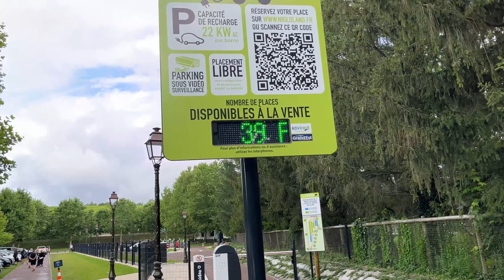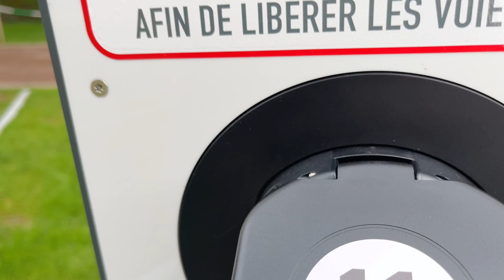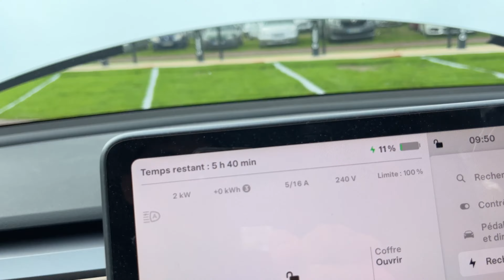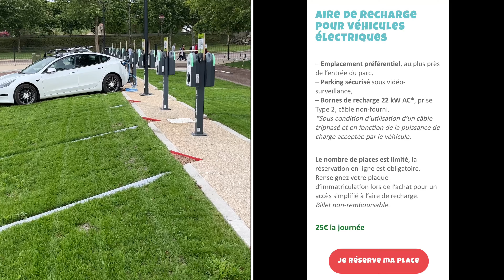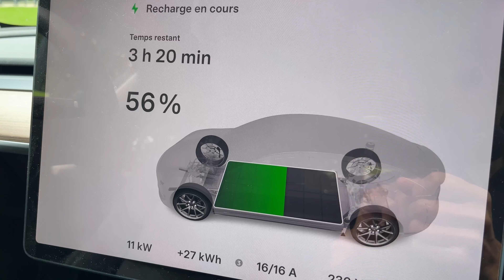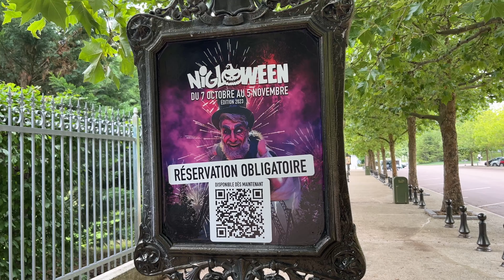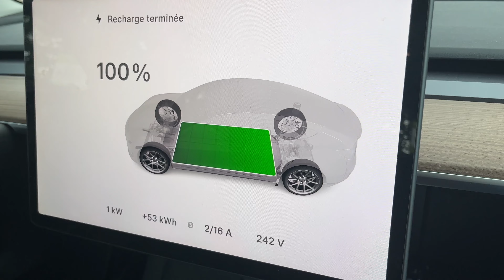Nigloland s’équipe en bornes de recharges 🤩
Bravo au parc Nigloland pour ce nouvel équipement qui va ravir les électromobilistes, de plus en plus nombreux. Site internet du parc
⚡ -30% sur votre première recharge chez ELECTRA avec le code VLOGAUTOVE
🔌 Notre borne de recharge (compatible toutes voitures électriques)
Retrouvez tous nos essais de voitures électriques en recherchant dans nos vidéos !
⚙️ Nos centres de roues
🏁 Notre becquet (en noir mat pour nous)
📹 Notre Matériel :
Pour cette vidéo :
- Apple iPhone 13
- Micro Rode
Autre matériel utilisé :
- Drone DJI Mini 2 : combo
- Drone DJI Air 2S : combo
- Drone DJI Mini 3 pro
🚗 Voiture radiocommandée électrique : Reely Eraser 1/10 AWD Brushless